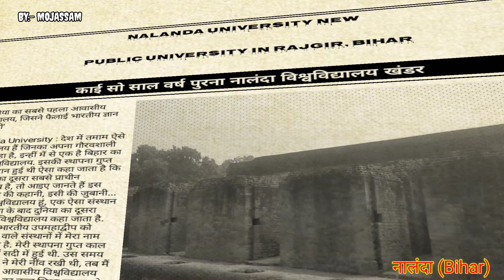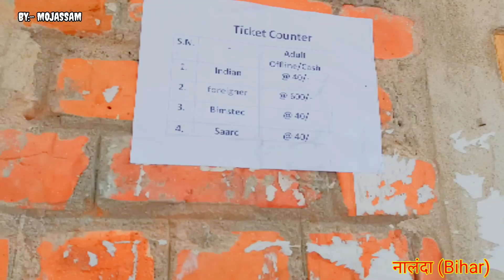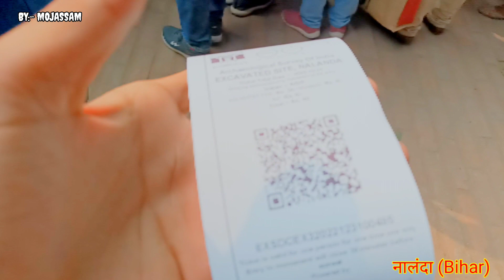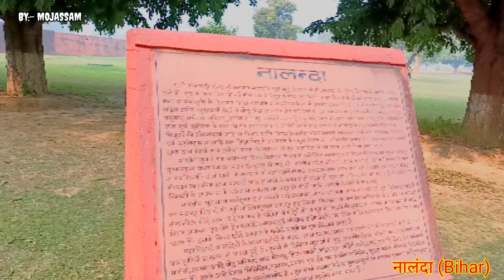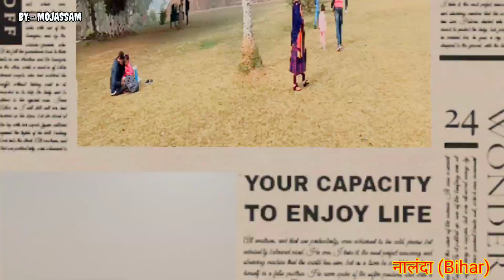Nalanda University History:भारत मे खुला था दुनिया का पहला आवासीय विश्वविद्यालय,जाने नालंदा जुड़ीबाते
Nalanda University History: भारत में खुला था दुनिया का पहला आवासीय विश्वविद्यालय, जानें नालंदा विश्वविद्यालय से जुड़ी बातें

Best tourist place video link👇🏻👇🏻👇🏻

Bihar Tourist palce 👇🏻👇🏻👇🏻👇🏻

नालंदा विश्वविद्यालय का इतिहास: भारत के कॉलेज और विश्वविद्यालय आज भले ही विश्‍व के टॉप शैक्षणिक संस्‍थापनों में शामिल न हो, लेकिन एक समय ऐसा भी था, जब यह देश विश्व में शिक्षा का प्रमुख केंद्र था। भारत में ही दुनिया का पहला आवासीय विश्वविद्यालय खुला था, जिसे हम नालंदा विश्वविद्यालय (Nalanda University) के नाम से जानते हैं। इस विश्वविद्यालय की स्थापना 450 ई. में हुई थी। नालंदा विश्वविद्यालय प्राचीन भारत में उच्च शिक्षा का सर्वाधिक महत्वपूर्ण और विख्यात केंद्र था।
प्राचीन नालंदा विश्वविद्यालय की स्थापना गुप्त काल के दौरान पांचवीं सदी में कुमारगुप्त प्रथम ने किया था। इतिहास के अनुसार, सन् 1193 में बख्तियार खिलजी के आक्रमण के बाद इसे नेस्तनाबूत कर दिया गया था। कहा जाता है कि, आक्रमण के दौरान यहां पर आग लगा दी गई। उस समय नालंदा विश्वविद्यालय के पुस्तकालय में इतनी किताबें थीं कि कई सप्‍ताह तक आग नहीं बुझ पाई।

इस आक्रमण में यहां कार्य करने वाले कई धर्माचार्य और बौद्ध भिक्षुओं को भी मार डाला गया था। प्राचीन नालंदा विश्वविद्यालय का पूरा परिसर एक विशाल दीवार से घिरा हुआ था, जिसमें प्रवेश के लिए एक मुख्य द्वार था। उत्तर से दक्षिण की ओर मठों की कतार थी और उनके सामने अनेक भव्य स्तूप और मंदिर थे। मंदिरों में बुद्ध भगवान की सुंदर मूर्तियां स्थापित थीं, जो अब नष्ट हो चुकी हैं।
नालंदा विश्वविद्यालय की दीवारों के अवशेष आज भी इतनी चौड़ी हैं कि इनके ऊपर ट्रक भी चलाया जा सकता है। पटना से 90 किलोमीटर और बिहार शरीफ से करीब 12 किलोमीटर दूर दक्षिण में आज भी इस विश्व प्रसिद्ध प्राचीन बौद्ध विश्वविद्यालय के खंडहर स्थित है। आइये जानते है इस महान विश्वविद्यालय के बारे में 15 रोचक तथ्‍य।
1. नालंदा विश्वविद्यालय स्थापत्य कला का एक अद्भुत नमूना है। आपको जानकर हैरानी होगी कि इस विश्वविद्यालय में 300 कमरे 7 बड़े-बड़े कक्ष और अध्ययन के लिए 9 मंजिला एक विशाल पुस्तकालय था। जिसमें, एक समय 3 लाख से भी अधिक किताबें मौजूद होती थीं।

2. नालंदा को तक्षशिला के बाद दुनिया का दूसरा सबसे प्राचीन विश्वविद्यालय माना जाता है। वहीं, आवासीय परिसर के तौर पर यह पहला विश्वविद्यालय है, यह 800 साल तक अस्तित्व में रहा।

3. इस विश्वविद्यालय में विद्यार्थियों का चयन मेरिट के आधार पर होता था और यहां छात्रों को निःशुल्क शिक्षा दी जाती थी। इसके साथ उनका रहना और खाना भी पूरी तरह निःशुल्क होता था।

4. इस विश्वविद्यालय में एक समय में 10 हजार से ज्यादा विद्यार्थी शिक्षा ग्रहण करते थे और 2700 से ज्यादा अध्यापक उन्‍हें शिक्षा देते थे।
5. नालंदा में सिर्फ भारत ही नहीं, बल्कि कोरिया, जापान, चीन, तिब्बत, इंडोनेशिया, ईरान, ग्रीस, मंगोलिया समेत कई दूसरे देशो के छात्र भी पढ़ाई के लिए आते थे।
6. नालंदा की स्थापना 5वीं शताब्दी में गुप्त वंश के शासक सम्राट कुमारगुप्त ने की थी। इसे महान सम्राट हर्षवर्द्धन और पाल शासकों का भी संरक्षण मिला। नालंदा में खुदाई के दौरान ऐसी कई मुद्राएं भी मिली हैं, जिससे इस बात की पुष्टि भी होती है।

7. इस विश्वविद्यालय की स्थापना का उद्देश्य ध्यान और आध्यात्म के लिए एक स्थान बनाने से था। ऐसा भी कहा जाता है कि गौतम बुद्ध ने कई बार यहां की यात्रा की और यहां पर श्रक कर ध्‍यान लगाया।
8. इतिहास के अनुसार नालंदा विश्वविद्यालय में एक ‘धर्म गूंज’ नाम की एक लाइब्रेरी थी। इसका मतलब ‘सत्य का पर्वत’ से था। लाइब्रेरी के 9 मंजिलों में तीन भाग थे, जिनके नाम ‘रत्नरंजक’, ‘रत्नोदधि’, और ‘रत्नसागर’ थे।

9. नालंदा में छात्रों को लिटरेचर, एस्ट्रोलॉजी, साइकोलॉजी, लॉ, एस्ट्रोनॉमी, साइंस, वारफेयर, इतिहास, मैथ्स, आर्किटेक्टर, लैंग्‍वेज साइंस, इकोनॉमिक, मेडिसिन समेत कई विषयों को पढ़ाया जाता था।
10. इस विश्वविद्यालय में कई महान विद्वानों ने पढ़ाई की थी, जिसमें मुख्य रूप से हर्षवर्धन, धर्मपाल, वसुबन्धु, धर्मकीर्ति, आर्यवेद, नागार्जुन का नाम शामिल हैं।

11. नालंदा यूनिवर्सिटी का इतिहास चीन के हेनसांग और इत्सिंग ने खोजा था। ये दोनों 7वीं शताब्दी में भारत आए थे। इन दोनों ने चीन लौटने के बाद नालंदा के बारे में विस्‍तार से लिखा और इसे विश्‍व का सबसे बड़ा विश्वविद्यालय बताया।
12. इस विश्वविद्यालय की एक खास बात यह थी कि, यहां लोकतान्त्रिक प्रणाली से सभी कार्य होता था। कोई भी फैसला सभी की सहमति से लिया जाता था। मतलब, सन्यासियों के साथ टीचर्स और स्टूडेंट्स भी अपनी राय देते थे।

13. खुदाई के दौरान यहां 1.5 लाख वर्ग फीट में नालंदा यूनिवर्सिटी के अवशेष मिले हैं। ऐसा माना जाता है कि ये सिर्फ यूनिवर्सिटी का 10 प्रतिशत हिस्सा ही है।
14. नालंदा शब्द संस्कृत के तीन शब्द ना +आलम +दा के संधि-विच्छेद से बना है। इसका अर्थ ‘ज्ञान रूपी उपहार पर कोई प्रतिबंध न रखना’ से है।

15. नालंदा की तर्ज पर नई नालंदा यूनिवर्सिटी बिहार के राजगीर में बनाई गई है। इसे 25 नवंबर, 2010 को स्थापित किया गया।